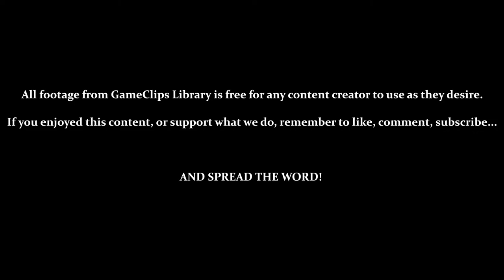A Boy and His Blob (Wii) - Level & Bonus 3—8 — GameClips Library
This Clip's Contents:
- Level 3 - 8 (All 3 Chests)
- New Enemy: Jumping Spitter

Miscellaneous Content:
- Anvil-Blob Can Form Underneath the Boy & Raise Him Up (Caused a Death)
- It Can Be Tricky to Angle Cannon-Blob
- Multiple Deaths in This Level...
- Death by Drowning
- Jellybeans Used: Anvil - Ball - Hole - Hopper - Parachute